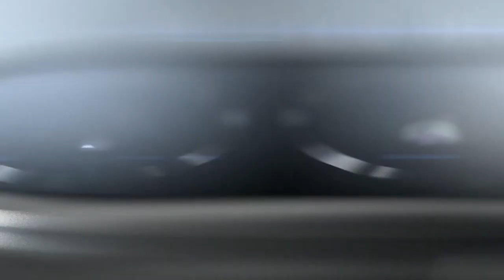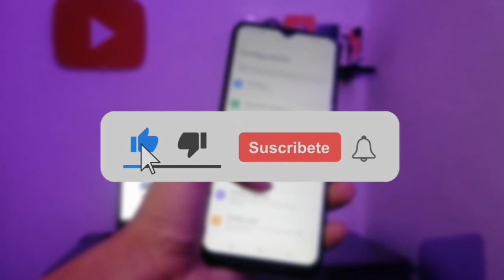NO COMPRES Celulares GAMA BAJA De SAMSUNG, MOTOROLA, HUAWEI Mejor COMPRA ESTOS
CONOCE LOS PEORES CELULARES GAMA BAJA QUE NO DEBES COMPRAR, Y MIRA CUALES SI DEBES DE COMPRAR!!